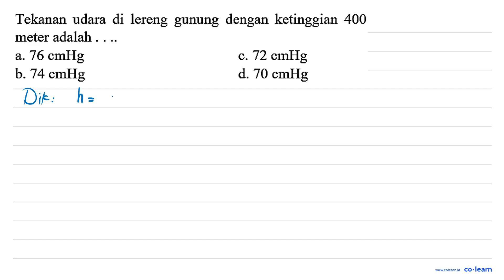Tekanan udara di ereng gunung dengan ketinggian 400 meter adalah a. 76 cmHg 72 cmHg b. 74 cmHg d....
Tekanan udara di ereng gunung dengan ketinggian 400 meter adalah a. 76 cmHg 72 cmHg b. 74 cmHg d. 70 cmHg

Topik atau Materi: Tekanan Gas - Tekanan - Mekanika Fluida - Fisika Kelas 8 SMP -

Sumber Soal: Fisika biomagz.com SMP , N/A

00:00 : Bedah Soal
01:00 : Konsep, rumus dan pengertian Tekanan Gas
01:18 : Langkah penyelesaian soal
01:14 : Jawaban akhir
01:44 : Penutup